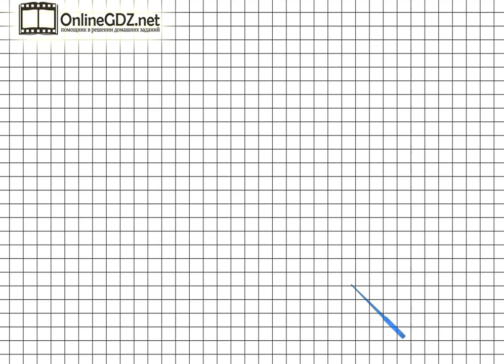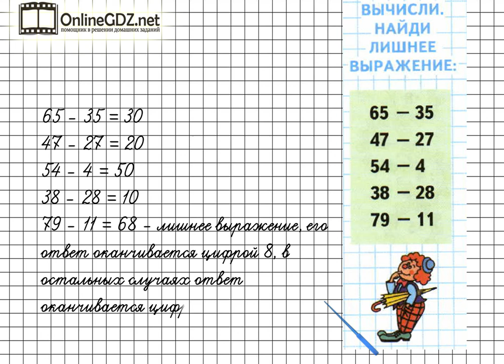Страница 7 Задание на полях – Математика 3 класс (Моро) Часть 2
Для выполнения упражнения на полях страницы 7 нужно уметь выполнять задание – лишнее выражение, а также выполнять вычитание чисел в пределах 100. Обращайтесь к нашему видео-решению, если хотите выполнить домашнее задание на отлично.